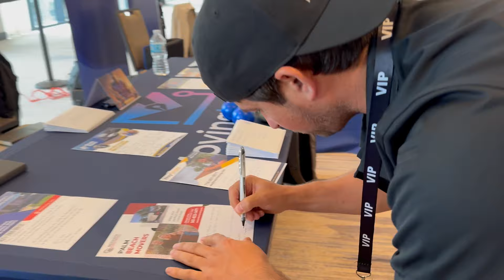Movified Podcast: How to be the 1%'er Moving Titan Retreat 2024 Break Down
Just back from the electrifying Moving Titan Retreat in Tampa Bay, Florida. Join your host Mark Hirschi from Salmon's Moving and Storage located in Vancouver BC as we have a roundtable insightful discussion at Top Golf in Tampa with guests Neacail Murdock from Murdock Moving and Storage and Matt Young and Zach Baz from Movingletters.ai. They share key takeaways, golden nuggets, and actionable strategies from speakers like Tommy Mello, Regan Weiss, Sean Crane, Andy Elliott, and more. Dive into the wisdom that will revolutionize your day-one office return.